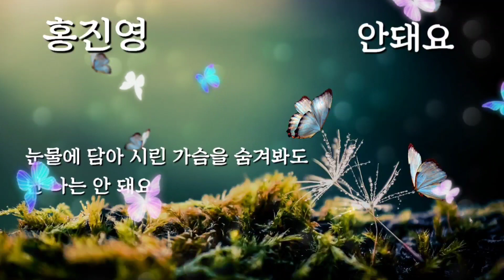홍진영~안돼요~가을감성신곡~가사첨부~구독좋아요